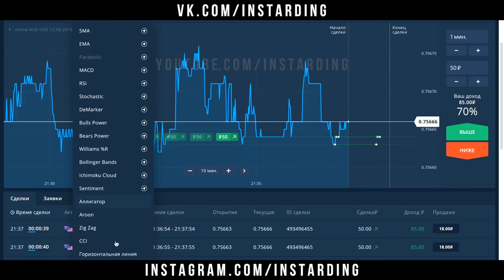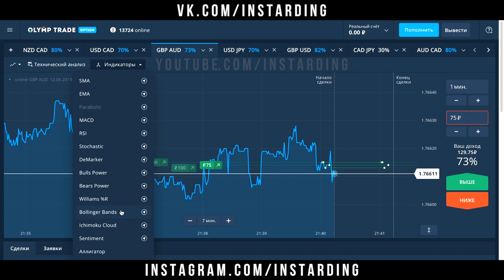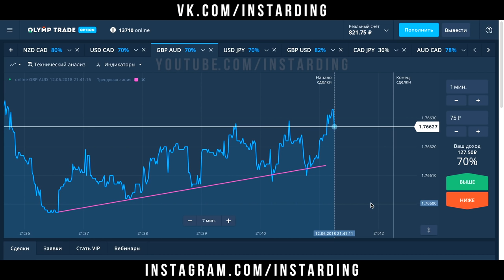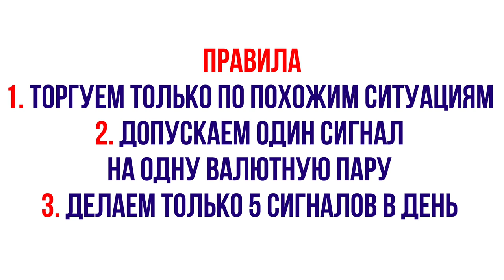OLYMP TRADE СТРАТЕГИЯ С 350 РУБЛЕЙ! КАК НАЧАТЬ С 350 РУБЛЕЙ НА ОЛИМП ТРЕЙД!